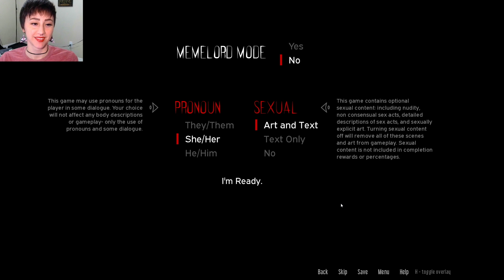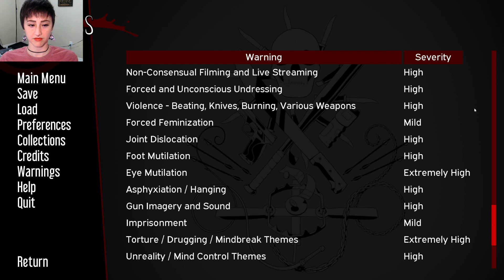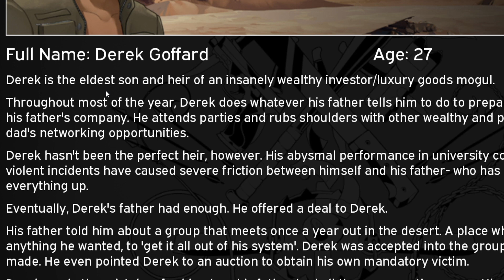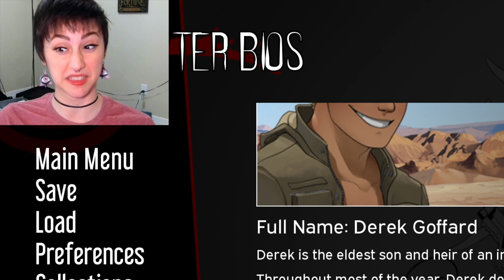THE SHOW MUST GO ON pt. 1--The Price of Flesh DLC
Somehow spoke this DLC into existence. Like damn, I wish I had a million dollars. Or a piece of my soul that isn't dead.